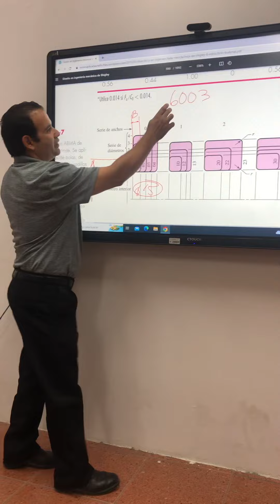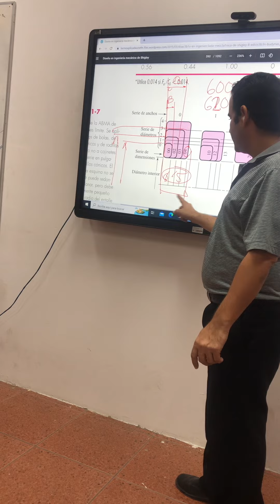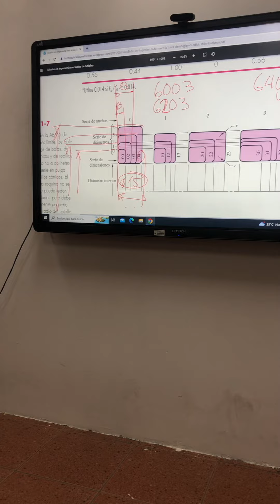DISEÑO RODAMIENTOS 30-11-22